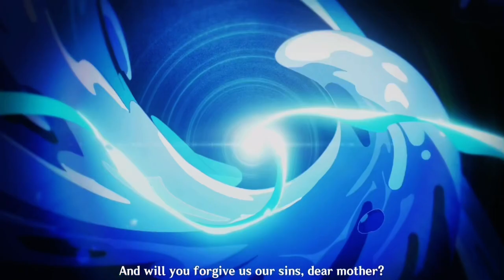genshin impact | furina sings "the little oceanid" and gains her vision | KR DUB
may all furina wanters be furina havers!